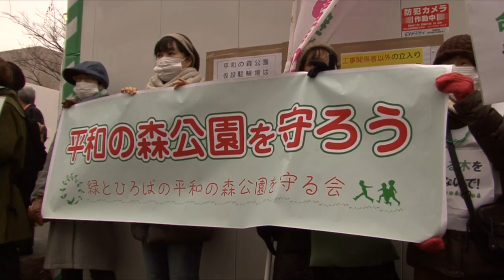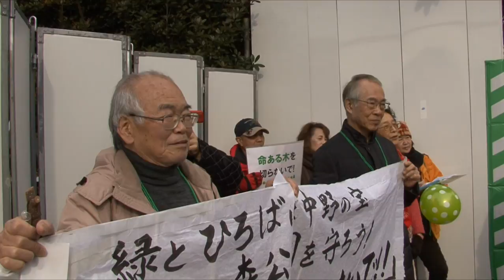「命ある木を切らないで」〜中野の自然公園、工事着工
五輪に向け、自然公園の木１万７０００本を伐採し、スポーツ公園に変える中野区の公園再開発計画。工事着工予定日の９日、近隣住民らが木の伐採を阻止しようとゲート前に集結して抗議活動を展開。この日は木の伐採は行われなかった。